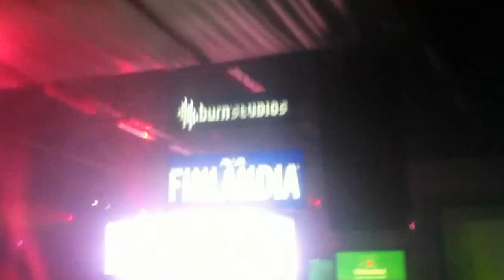Umek @ Ministry Of Sound @ Bucuresti @ Turbohalle @ 2012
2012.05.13,  Umek, Ministry Of Sound, Bucuresti, Turbohalle, un party de exceptie!!!